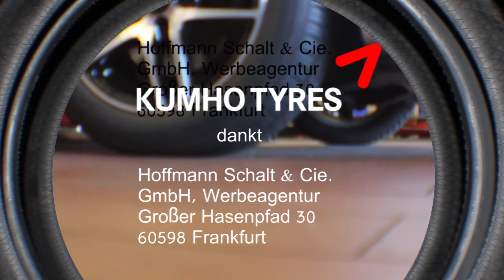Making of IMAGINE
Dieser Film zeigt Eindrücke der Dreharbeiten und -Vorbereitungen des neuen Kumho TV Werbefilms. Die Idee für den Werbespot stammt von der Werbeagentur Hoffmann Schalt.